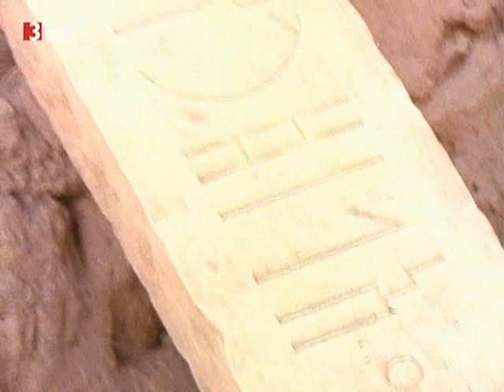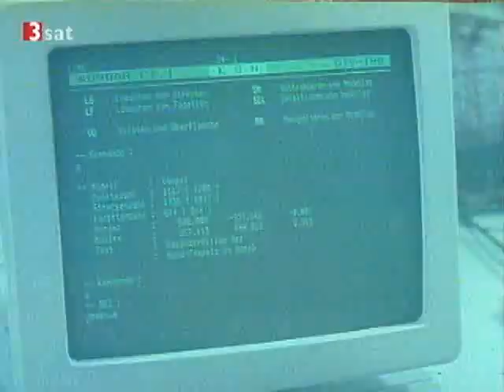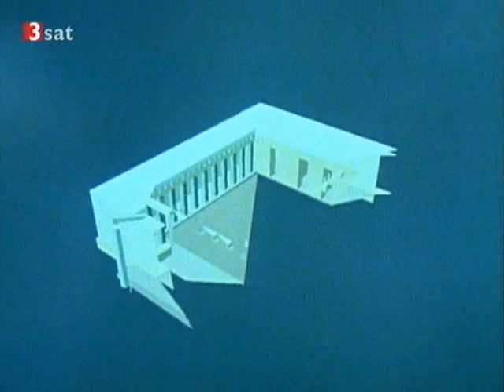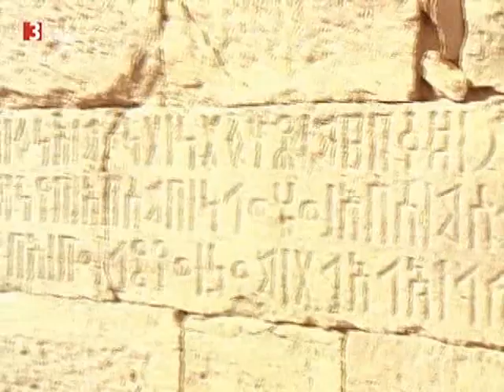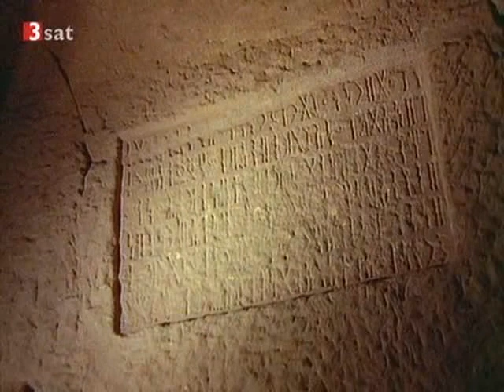Terra X 08 Audienz bei der Königin von Saba Verschollene Wüstenreiche im Orient